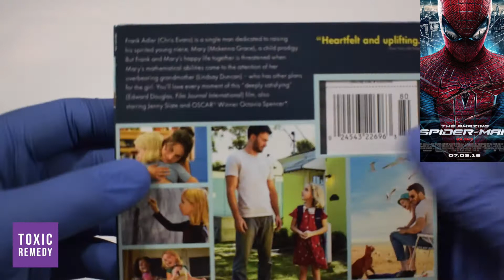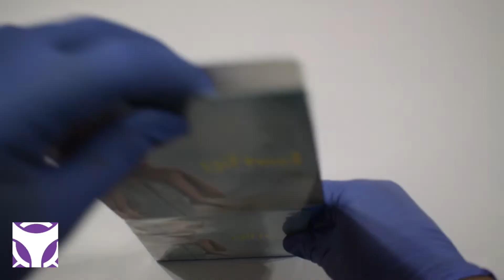Gifted Blu Ray Unboxing + Review (Digital HD Giveaway)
Is the Blu Ray version worth buying? Watch it now with our unboxing video and review of Gifted Blu-ray Edition.

We are also giving away a free HD Digital Copy of Gifted! Stick around till the end of the video for more information.

Follow us down below!

Gifted Unboxing
Gifted 2017 Unboxing
Gifted Blu-Ray Unboxing
Gifted Blu Ray Unboxing
Gifted Bluray Unboxing
Gifted review